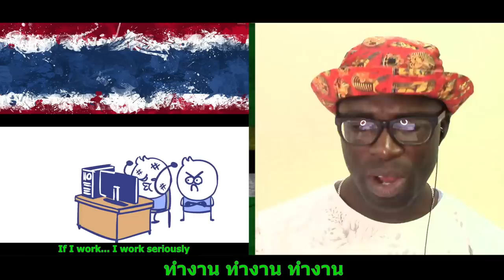วันๆนึงของฟรีแลนซ์ || RealPeach || THAI SUBTITLE || Junosuede Reaction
Mailing Address:

Mitchel John
Caribbean
West Indies
Commonwealth Of Dominica
Roseau
Colihaut